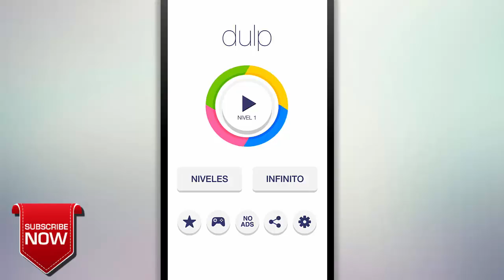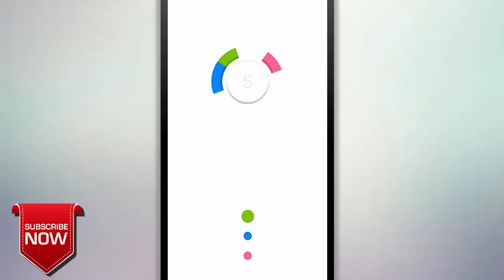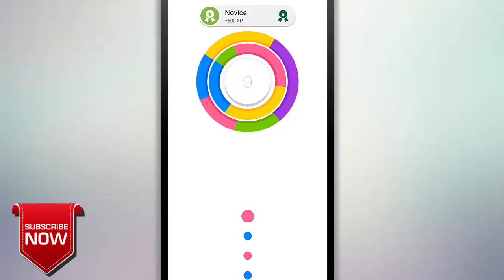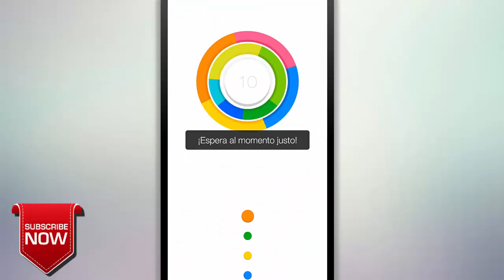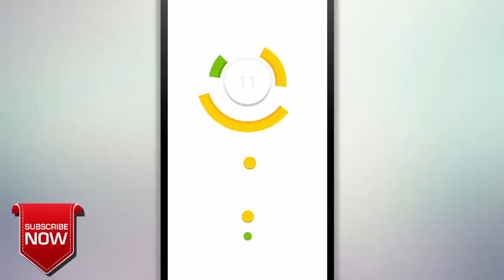DULP | Android gameplay | HD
Like y a Fav!

Apoya el reto de los likes